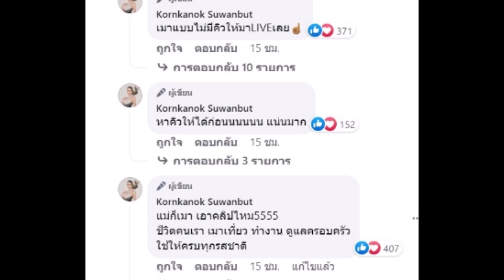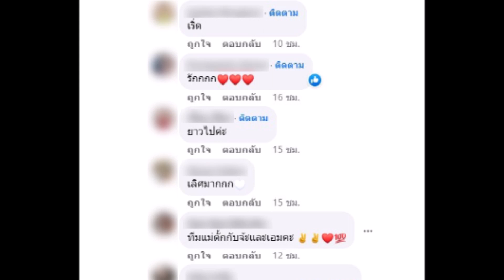''ตั๊ก กรกนก'' โพสต์ถึง ''จ๊ะ นงผณี'' หลังโดนแซะเรื่องเมา